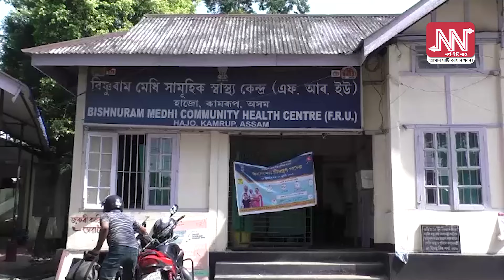অচিন ৰোগত আক্ৰান্ত হাজোৰ বানাক্ৰান্ত